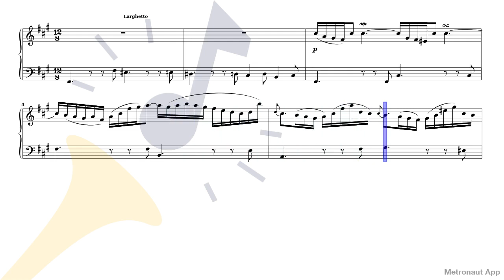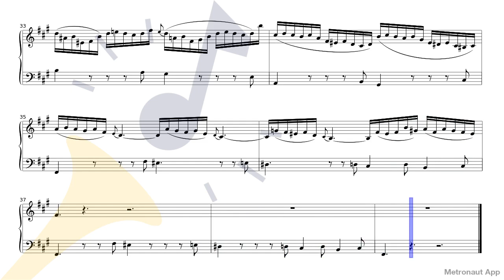Piano - Johann Sebastian Bach - Harpsichord Concerto No.4 BWV 1055 - II. Larghetto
Play Piano - Johann Sebastian Bach - Harpsichord Concerto No.4 BWV 1055 - II. Larghetto with accompaniment on Metronaut app